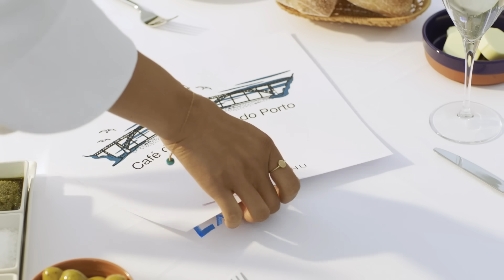Unlock Your World with ExpressTest – Seafood 20s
Unlock Your World with ExpressTest – Seafood 6s